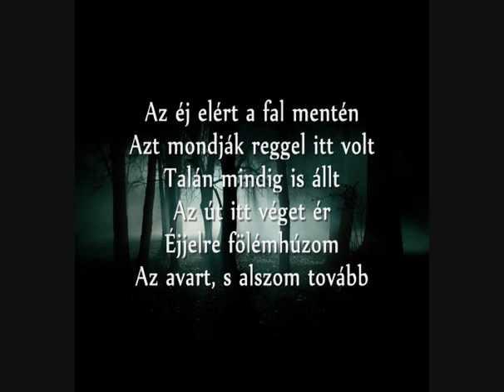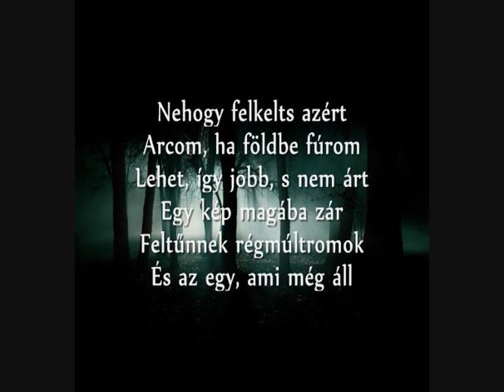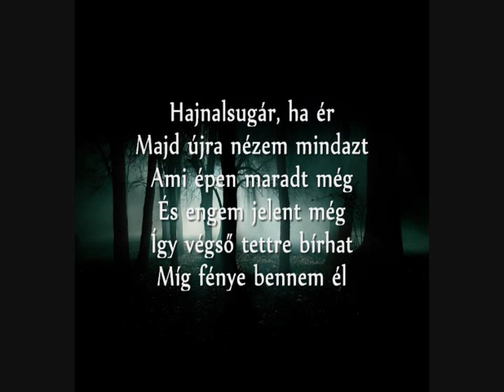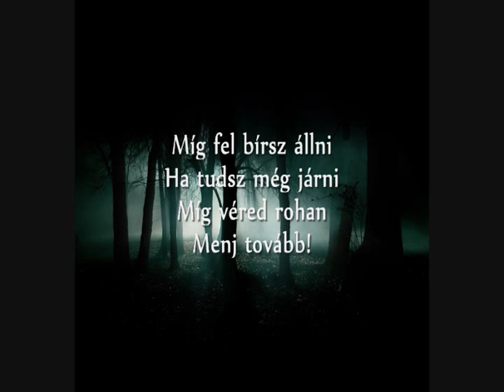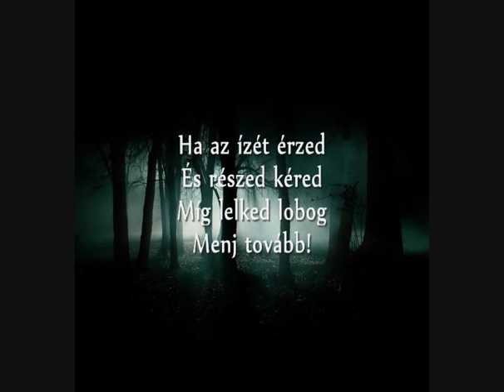Agregator-Ha Lesz Hajnal